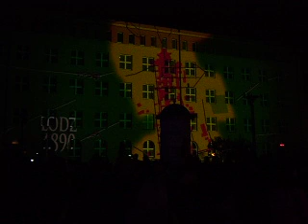Light Move Festival: pokaz videomappingu w pasażu Schillera, cz. 2